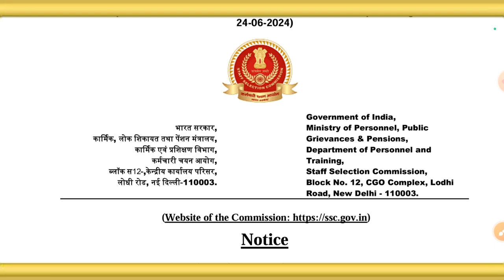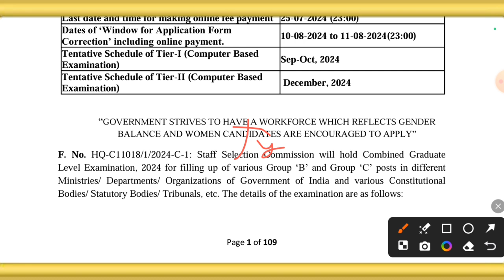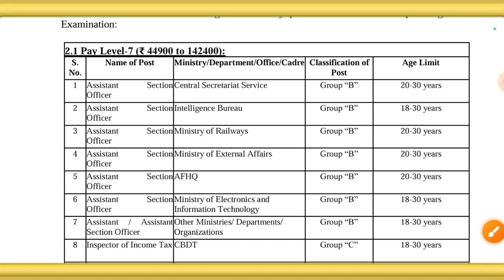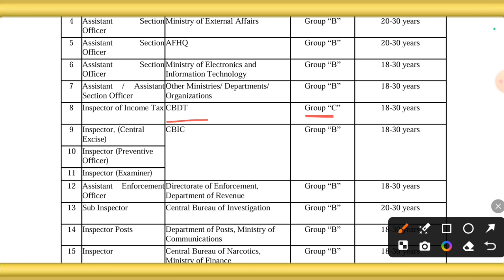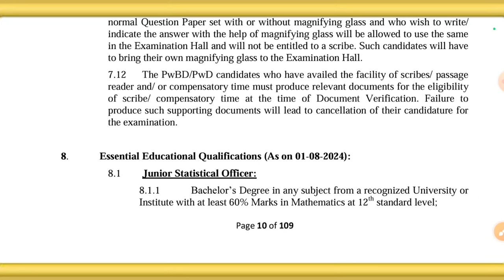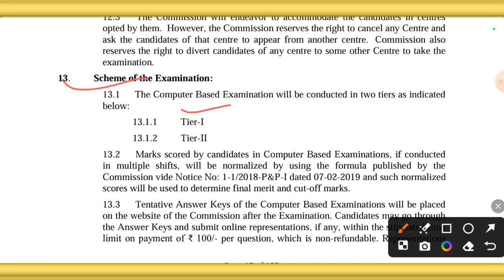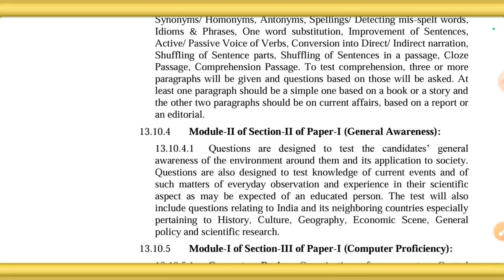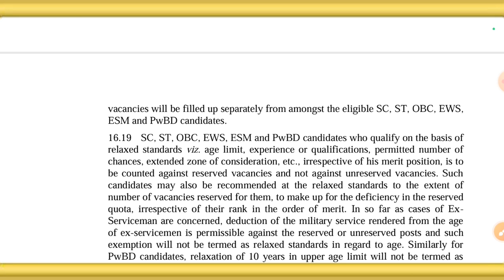SSC CGL 2024 Notification Out | SSC CGL Notification Full Details 🔥 Post- 17727🔥Age, Exam Date